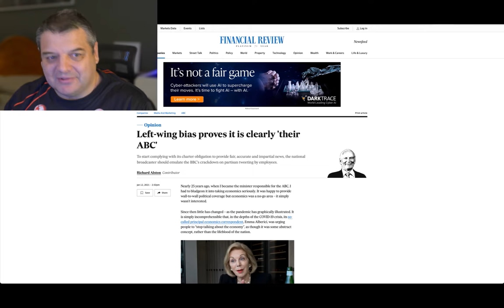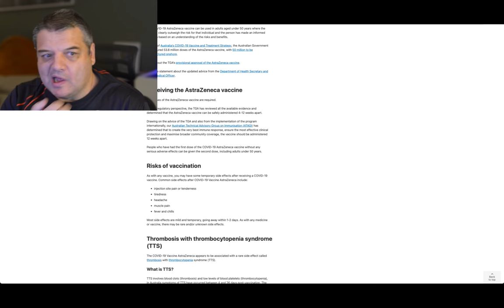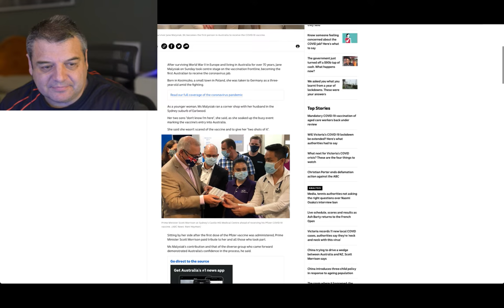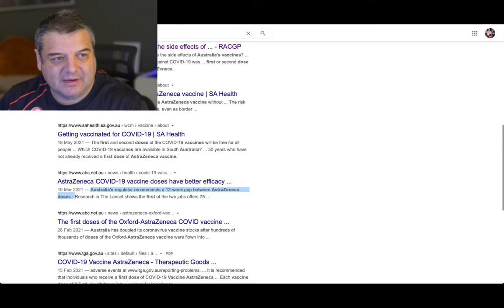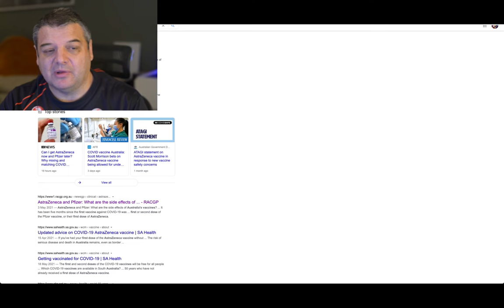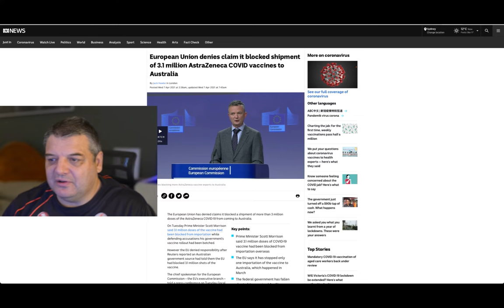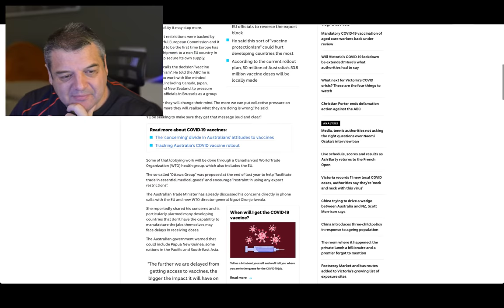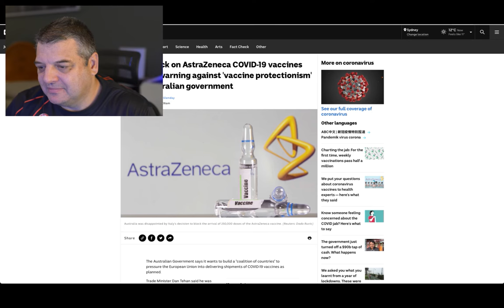Why Australia’s Vaccination Rate Is So Low Compared To America 🇺🇸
I debunk the false narrative of the Australian media that the Australian Government is doing a poor job rolling out the COVID-19 vaccine

Links to Articles used
Video footage courtesy of Media Watch ABC Australia